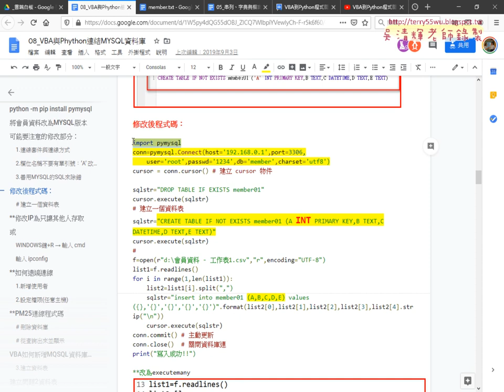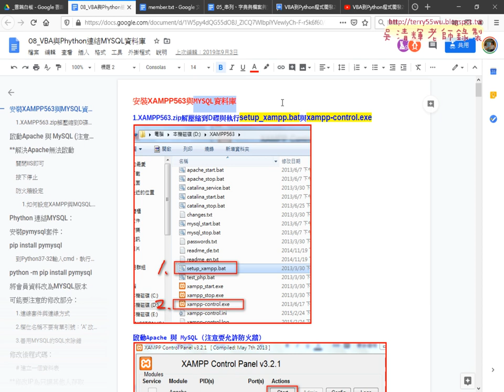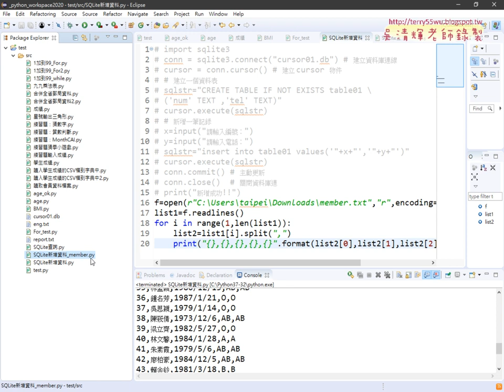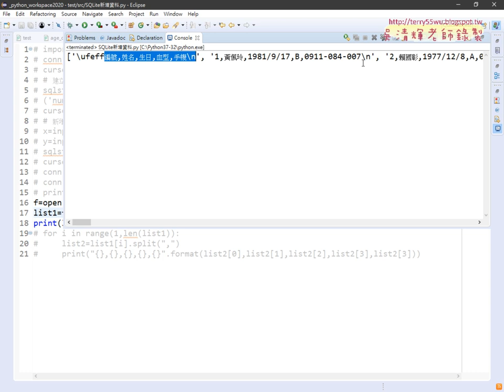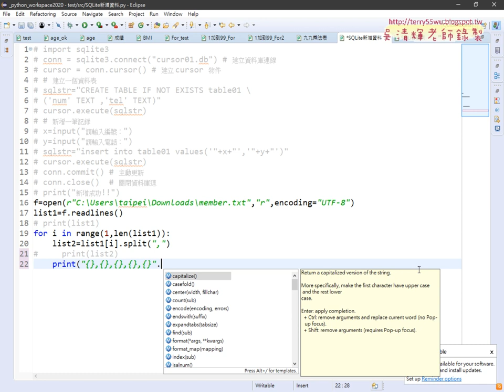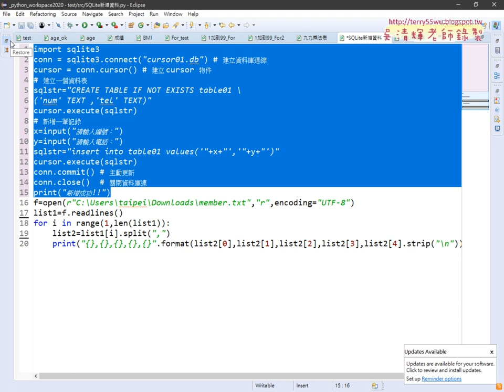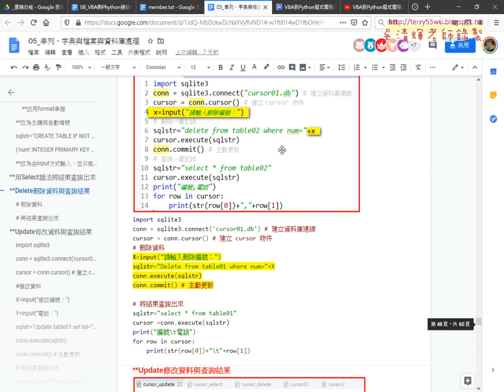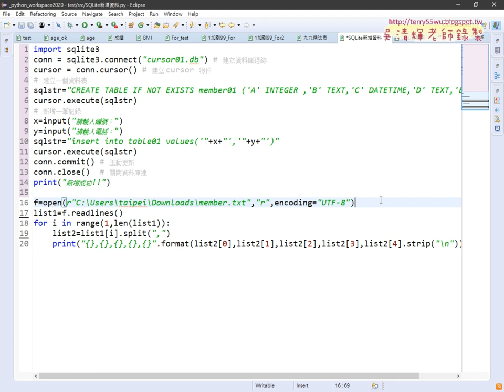02 改用MYSQL資料庫與讀檔到資料庫